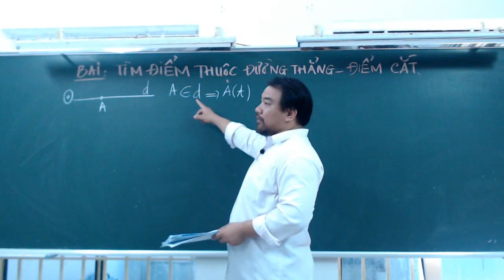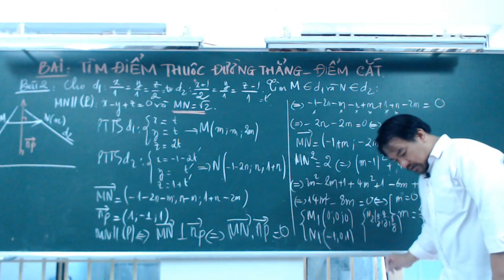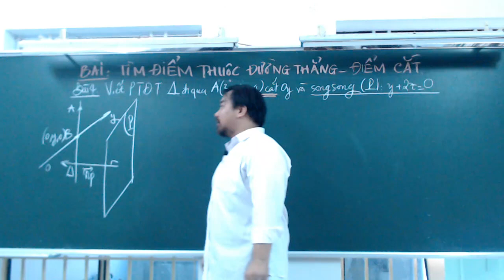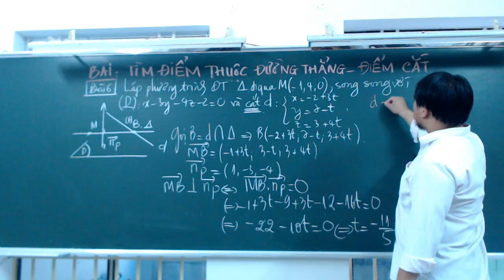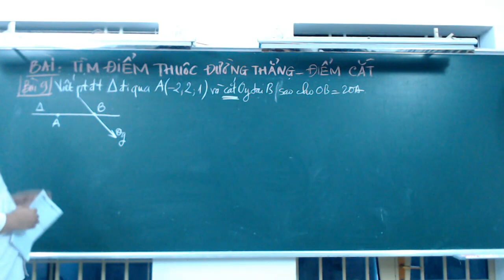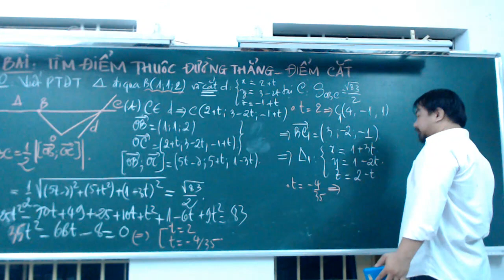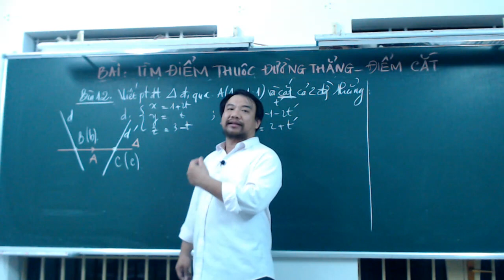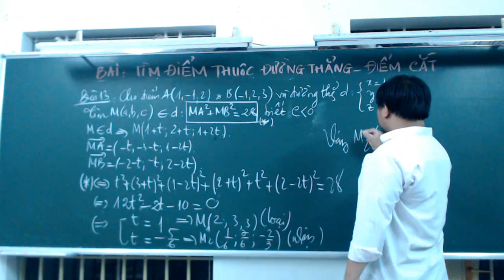[LỚP 12] HÌNH OXYZ - BÀI TOÁN ĐIỂM CẮT.